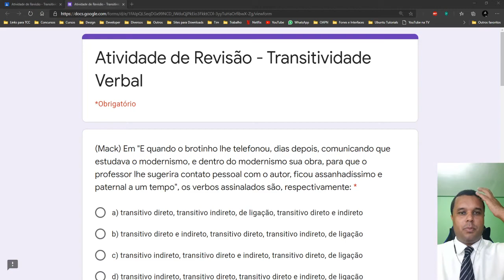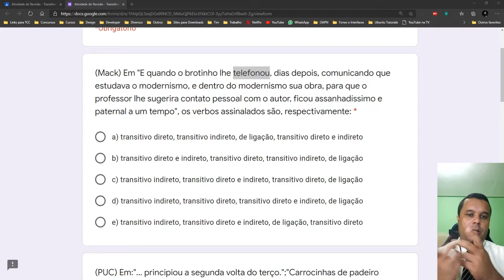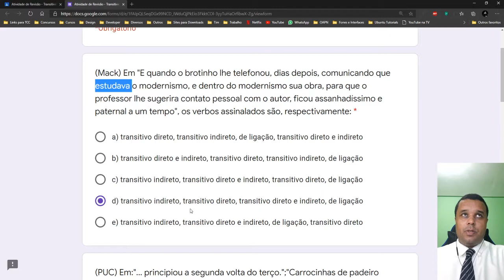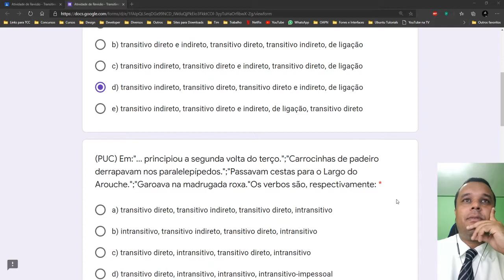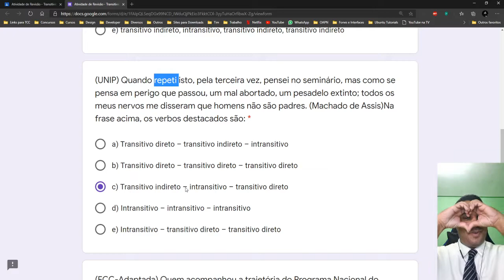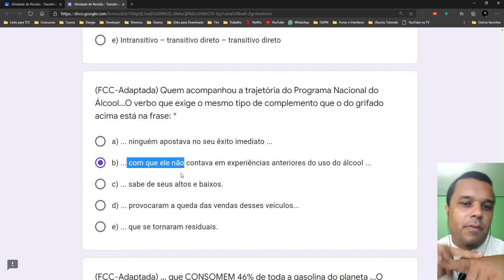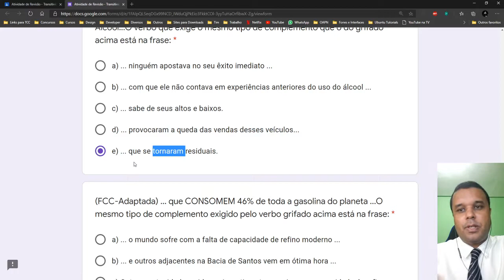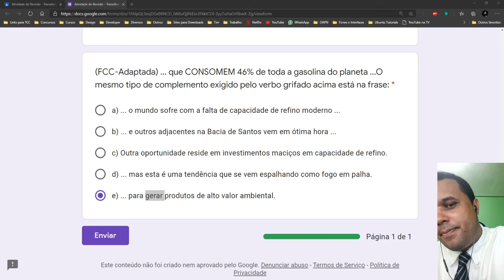Português - 3º Ano Médio - Revisão - Rodolfo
VÍDEO GAMES:
Nintendo Switch Quer aprender a ganhar dinheiro na Internet?